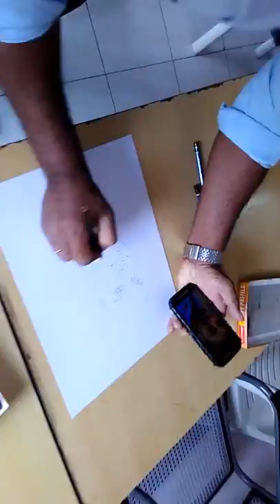Virat Kohli Dry Pastel Painting Video | Live Art Chennai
Hi everyone this is my new dry pastel painting video of Virat Kohli.

About the Channel:

I'm sharing my art skills to the beginners and like to teach basics of drawings and paintings with various mediums, innovative drawing ideas, landscape painting and sketching to everyone. So, I will be posting the art videos and art tutorials regularly. You can learn more ideas and techniques in painting by watching my videos.

Place : Chennai, Tamilnadu